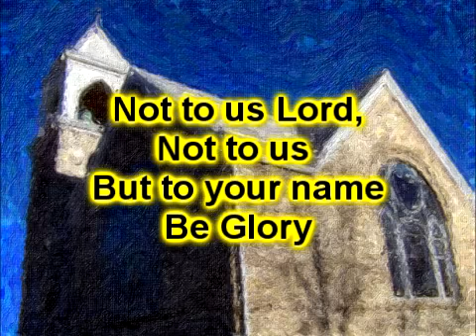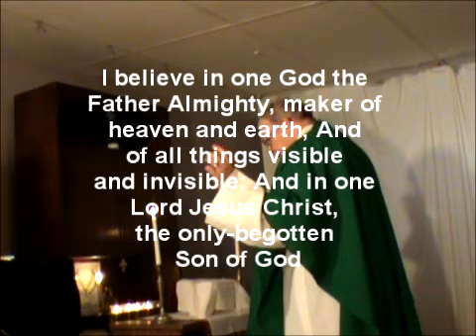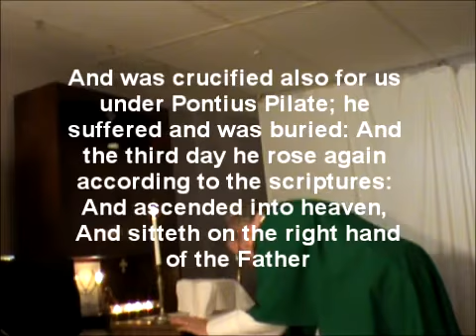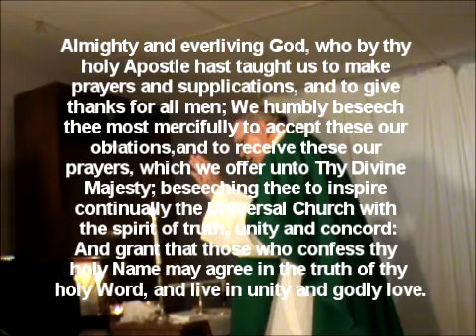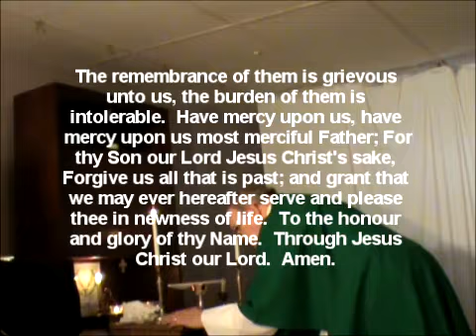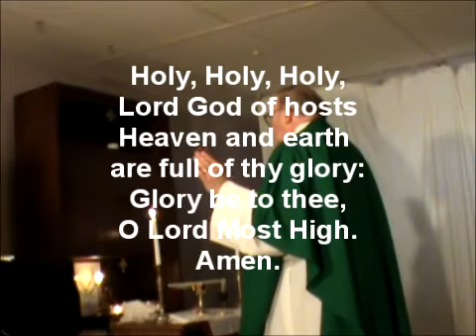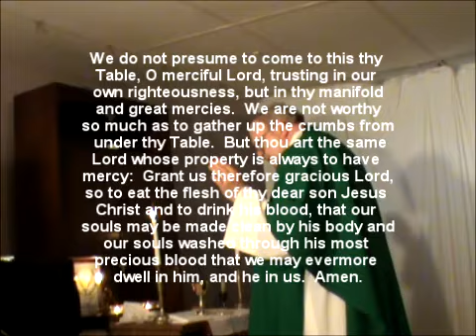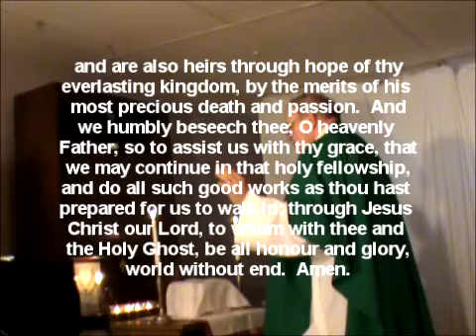First Sunday After Trinity -Church Back Home- June 10, 2012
We begin what some call "Trinity Season" and what others call "Ordinary time" with two powerful readings with one lesson that we need to know, regardless of which spiritual path we're on.  There is the story of the rich man, and the beggar Lazarus at his gate.  And we see how the rich man doesn't get a couple of important points, even after he's in torment.  Take that with the epistle reading, and you'll get the point that the rich man in the parable didn't - the importance which The Divine places on our caring for one another!

Blessed Be!

Bishop Cal